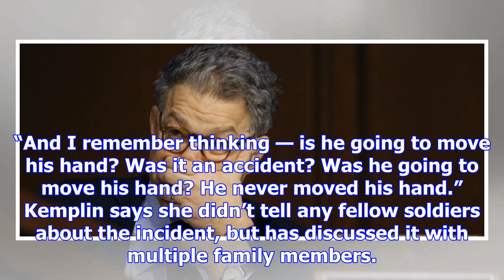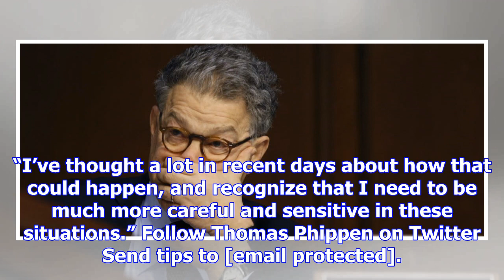Army veteran accuses franken of touching her breast during photo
An Army veteran claims Democratic Sen. Al Franken assaulted her during his tour with the USO in 2003...